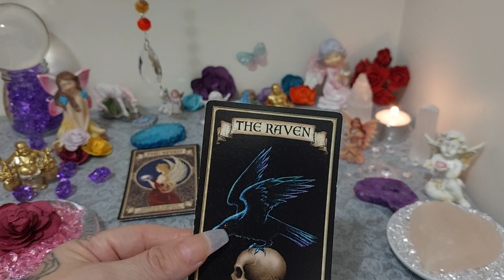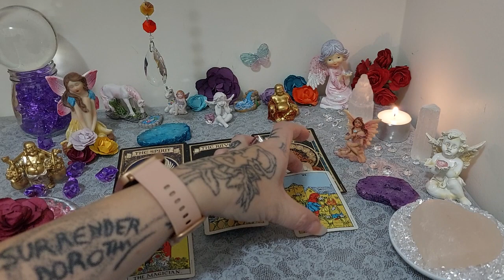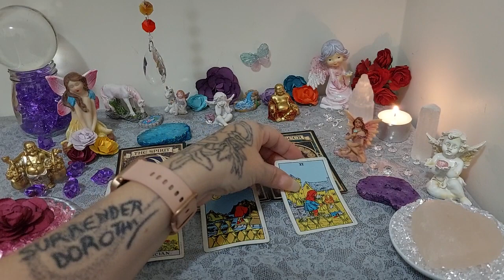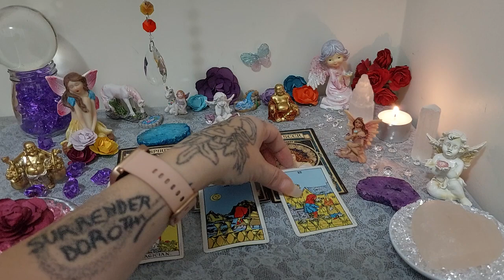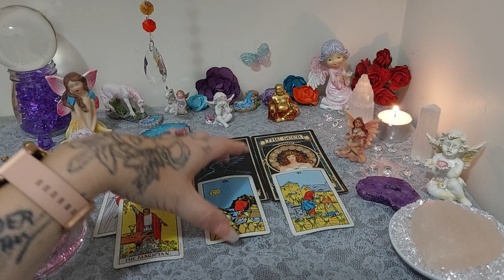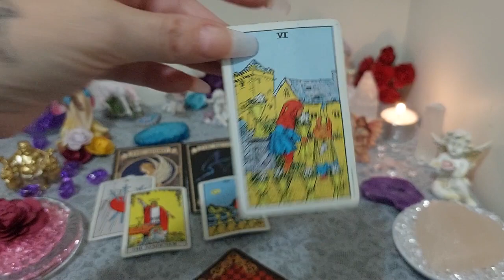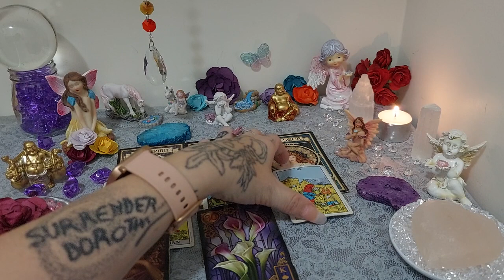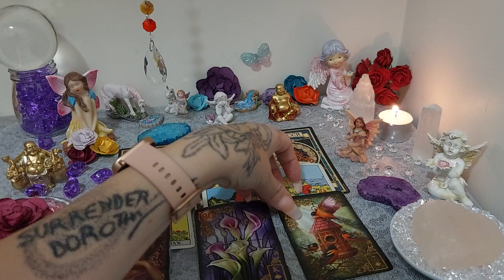Taurus You Are So Psychic Right Now! Who Is This Amazing Connection Around You???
* Taurus Tarot Reading *Join me every day exclusively for your daily tarot readings! *

Hello Taurus,
Welcome to your daily reading.
Todays Reading - * Say & Do This To Manifest Your Soulmate *. A Message From Someones Guides